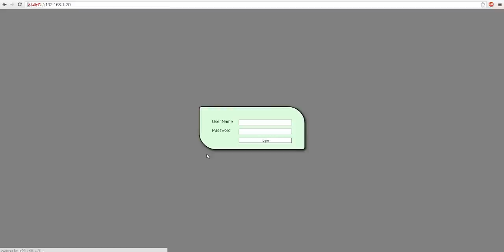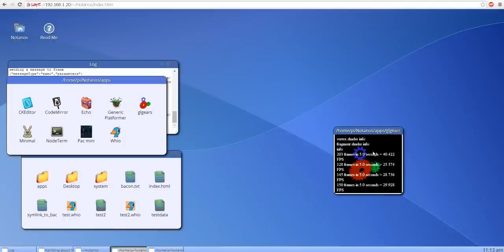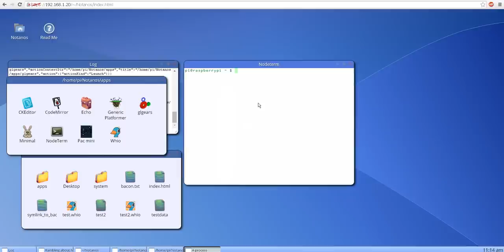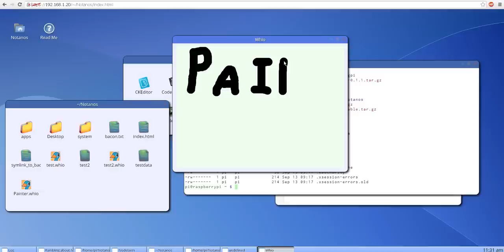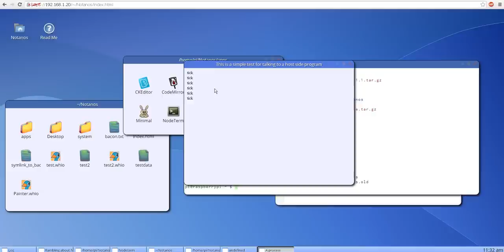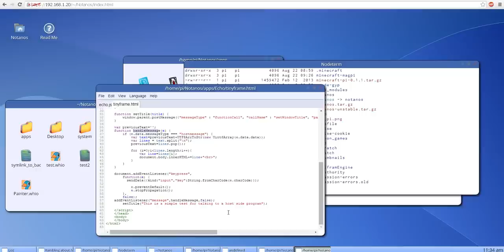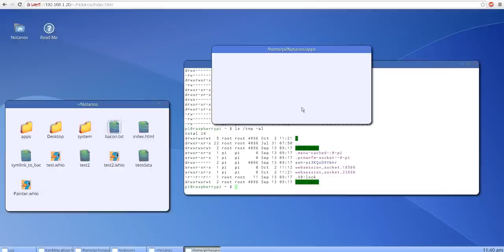Notanos on the Raspberry Pi.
The video uses lots of Annotation to point out things.

Take a wander though some of the aspects of the Notanos being served from a Raspberry Pi.

Client machine for this video is a Core2 Duo Running XP and Google Chrome.  Performance is not optimal due to the additional load of the screen recording software.

The file  pisetup.txt describes the process to get it running On the Pi.
I